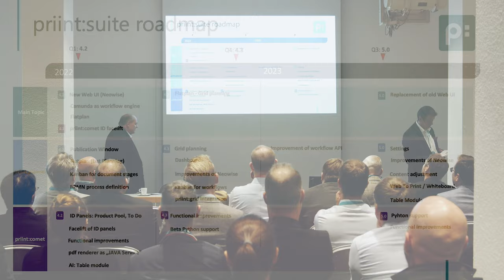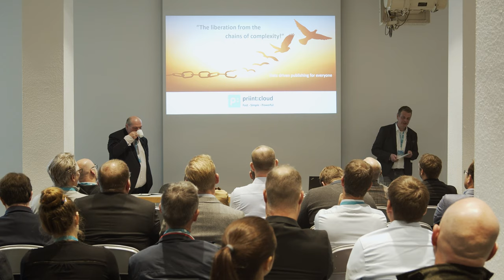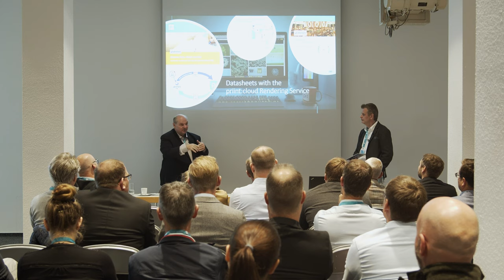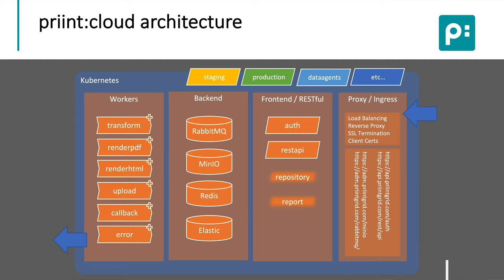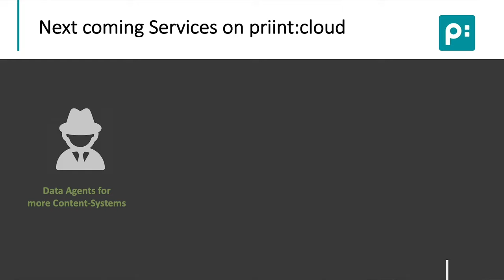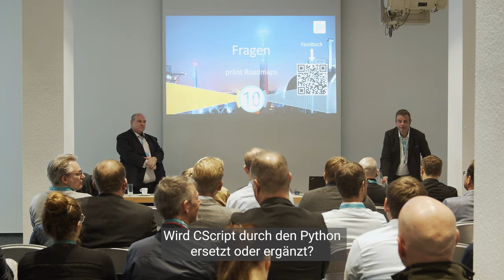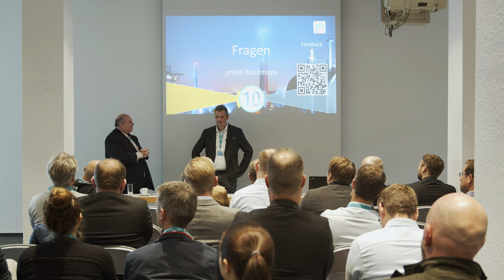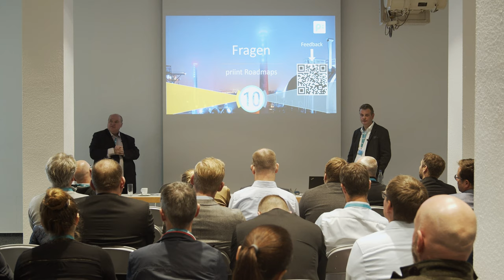10. priint:day | priint:roadmap - Nächster Zwischenhalt Synnovation!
Database Publishing ist nun wirklich nichts Neues! Manche mögen sagen es sei „ein alter Hut“. Welche Innovation kann es hier schon noch geben? Wir kommen zu einer anderen Bewertung des heutigen und zukünftigen Erstellungsprozesses von Print Medien in einer digital dominierten Umwelt.

On-Demand-Erstellung, Automation, KI, Cloud-Services und viele weitere Themen werden das Print Publishing nachhaltig verändern.

Unsere Produktmanager Horst Huber und Dietmar Feld präsentieren die Road Map der priint:suite und priint:cloud und erläutern die Strategien, die unsere Produkte in den nächsten Jahren prägen werden.